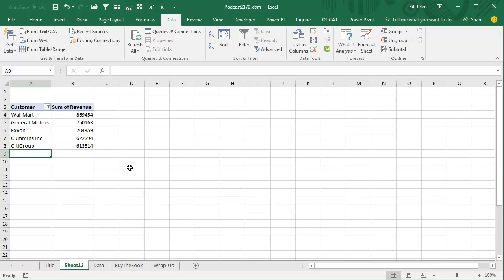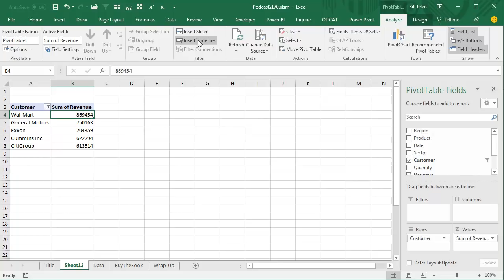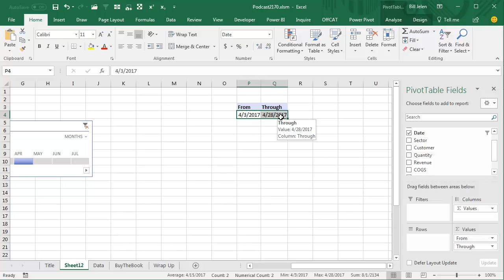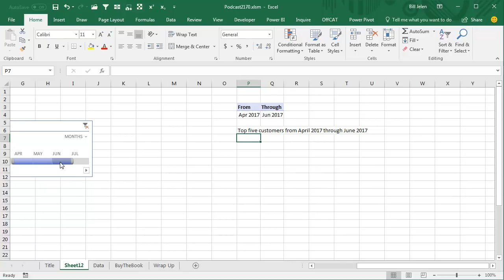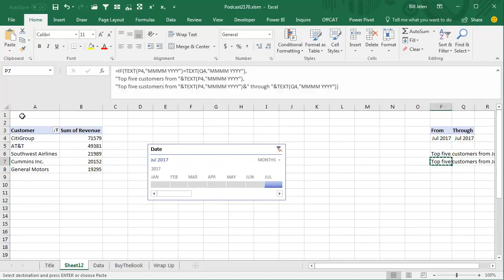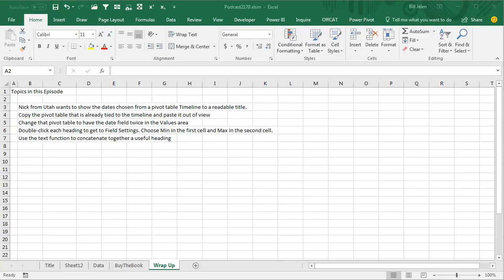Excel Pivot Powerhouse: Pivot Timeline to Title - Episode 2170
Microsoft Excel Tutorial: Show the dates chosen from a pivot table Timeline to a readable title.

Welcome to the MrExcel netcast, where we bring you the best tips and tricks for mastering Excel. In this episode, we will be tackling a question from Nick in Utah about converting a Pivot Table timeline into a printable title. Nick and I met at the Excel Appaloosa conference in Dallas and he brought up a common issue that many Excel users face - timelines. While Pivot Tables are a powerful tool, timelines can be a bit tricky to work with. But fear not, I have a solution that will make your Pivot Table timeline more user-friendly and visually appealing.

To start off, we will create a simple Pivot Table showing customer and revenue data. We will then use the Value Filters option to only show the top 5 customers and remove the Grand Totals. Next, we will insert a timeline from the Analyze tab to allow us to filter the data by a specific month or period. However, when Nick prints his report, he doesn't want the timeline to be included. Instead, he wants a clear and concise heading to show which dates are being displayed in the report.

To achieve this, we will create a duplicate Pivot Table and make some changes to it. This version of the Pivot Table will be hidden from view and will only be used to generate the desired title. We will add the Date field twice to the Values area and change the calculation to show the earliest and latest dates. Then, using the TEXT function, we will concatenate the dates into a readable format and add some text to create a title. This title will automatically update when the timeline is changed, making it a dynamic and efficient solution.

But wait, there's more! We will also cover a bonus tip on how to make the title look more polished when only one month is selected in the timeline. This involves using a conditional formula to check if the from and through dates are the same and adjusting the title accordingly. And just like that, we have a professional-looking title for our Pivot Table report.

If you want to learn more about Pivot Tables and other Excel features, be sure to check out my book "Power Excel with MrExcel". It's the 2017 edition with over 600 Excel mysteries solved. Click the "I" in the top right-hand corner for more information.

I want to thank Nick for his question and for inspiring this episode. And as always, thank you for tuning in to the MrExcel netcast.

This video answers these common search terms:
how to use timeline slicer in excel
how to insert a timeline slicer in excel
how to use timelines in excelb pivot table
how to insert a timeline in excel pivot table
how to create a timeline in excel with dates
how to use timeline filter in excel
how to make a pivot timeline in excel

Table of Contents:
(00:00) Converting a Pivot Table Timeline to a Printable Title
(00:20) Creating a Pivot Table
(00:30) Adding a timeline to the Pivot Table
(01:01) Changing the timeline to show different time periods
(01:26) Creating a printable title for the Pivot Table
(03:45) Dealing with single month selections
(04:29) Clicking Like really helps the algorithm

Copy the pivot table that is already tied to the timeline and paste it out of view
Change that pivot table to have the date field twice in the Values area
Double-click each heading to get to Field Settings. Choose Min in the first cell and Max in the second cell.
Use the text function to concatenate together a useful heading